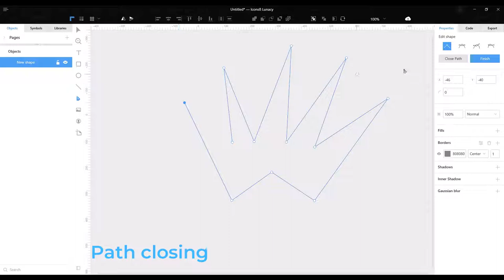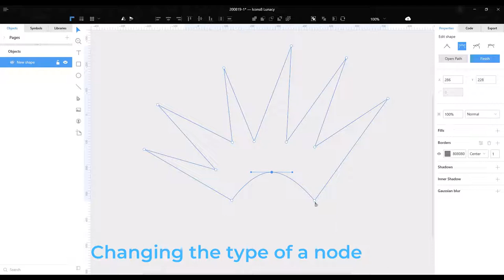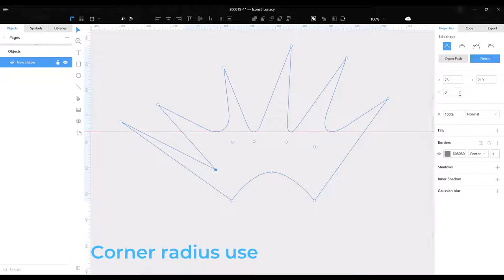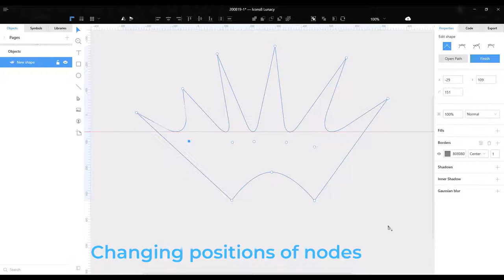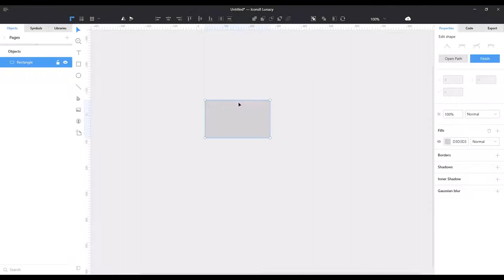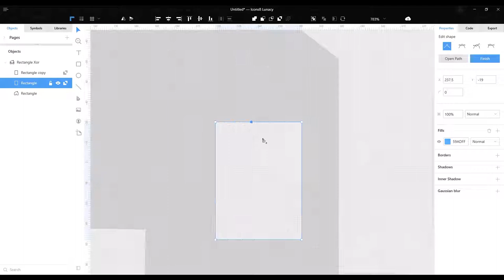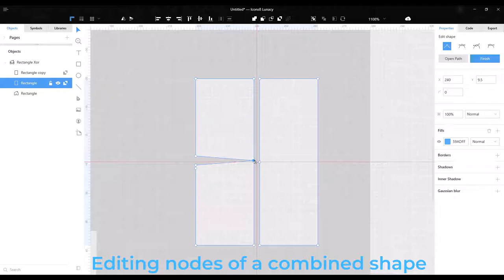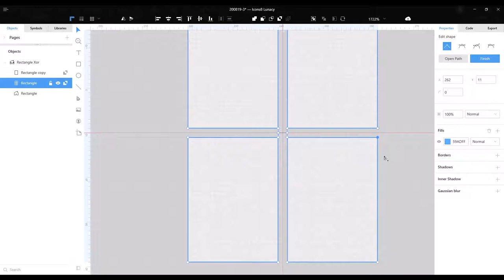Vector tool in Lunacy 4.0+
This video will help you to know more about:
1. Creating a vector path 0:08
 - Vector path creating by node 0:15
 - Path closing 0:31
2. Editing a vector path 0:45
 - New nodes adding 1:05
 - Changing the type of a node 1:21
 - Corner radius use 1:35
 - Changing positions of nodes 2:35
 - Removing nodes 3:25
3. Editing nodes of a shape 3:45
4. Editing a combined shape 5:00
 - Creating a combined shape 5:05
 - Editing nodes of a combined shape 5:35